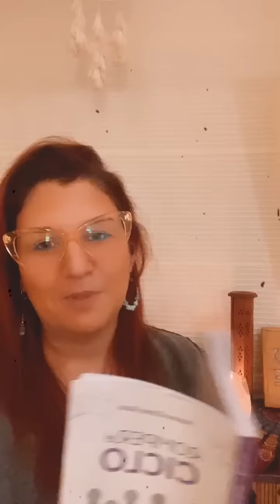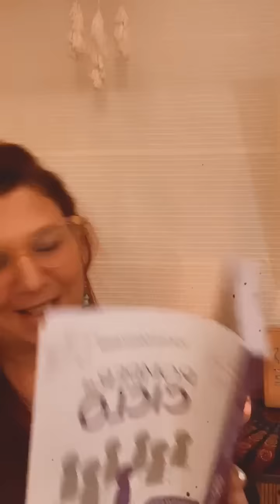Estamos siendo abrazados por una fuerza mas grande ¿nos entregamos a esa fuerza?